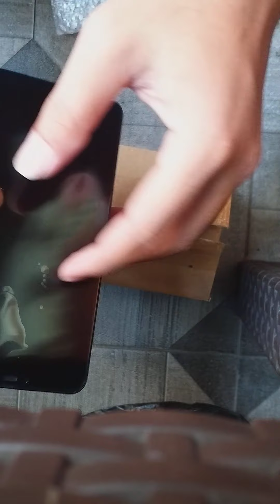Unboxing dan test LCD oppo realme 2